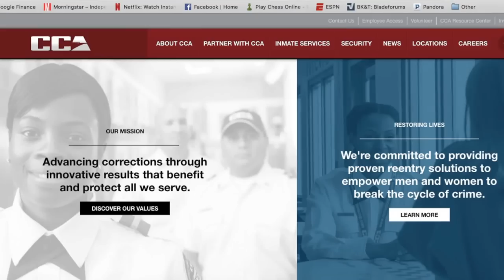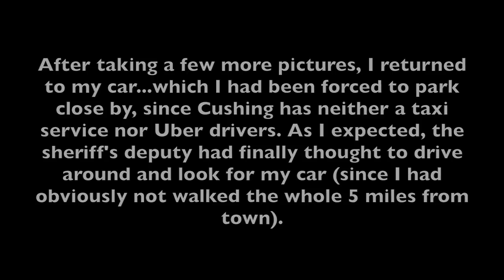Cimarron Correctional Facility Audit - Detained/cuffed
Chris Haywood - Cushing PD badge #9

Brad Kastl - Cushing PD, no badge number given
Same phone (just their main line)

Deputy Westbrook, Badge #407
Payne County Sheriff's Office